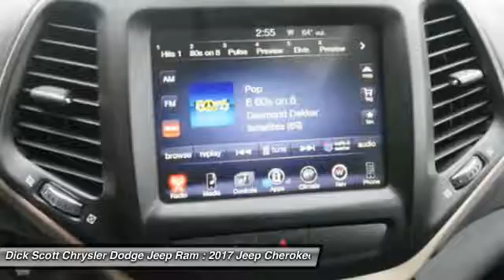2017 Jeep Cherokee Plymouth MI J17J031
2017 Jeep Cherokee High Altitude

684 W. Ann Arbor Road

Don't miss this 2017 Jeep Cherokee. It's equipped with Automatic transmission and features a Bright White Clear Coat exterior. With 6 miles, You'll want to take this car home. Make a great choice today.